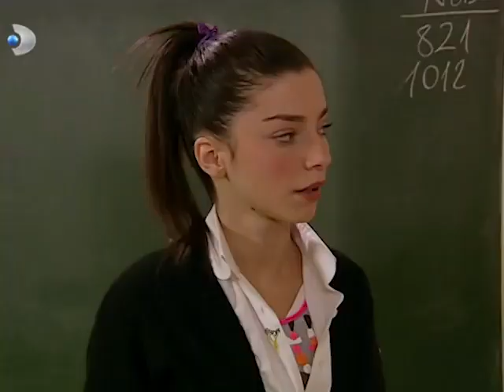Ayşegül'ün Belalı Aşığı - Acemi Cadı Özel Klip